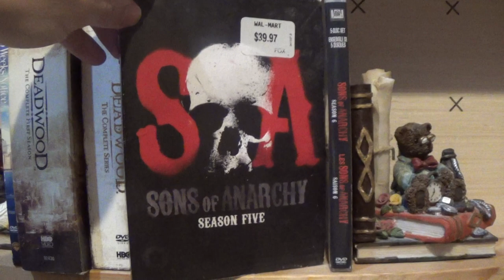My Robin Weigert TV/Movie Collection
Looking at my Robin Weigert TV/movie collection, she plays as Calamity Jane on Deadwood, and Ally Lowen on Sons Of Anarchy, if you enjoyed this video give it a thumbs up, and if you haven't already subscribe to my channel, thanks for watching God bless (recorded June 19 2019)